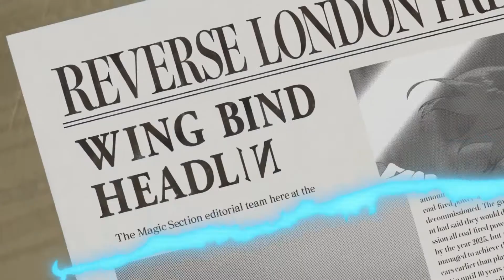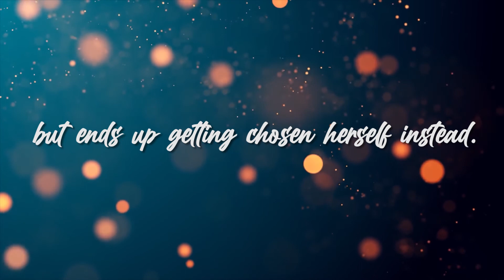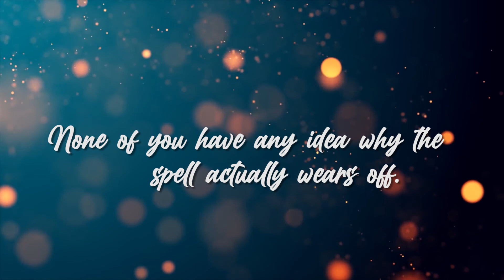Burn The Witch || Review and Explanation || Bleach Spin-off || New Tite Kubo Anime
Burn The Witch is the latest manga and anime from Bleach creator Tite Kubo. The movie/anime adaptation of the manga Burn the Witch miniseries just came out today and we take a look at the Bleach creator's latest work